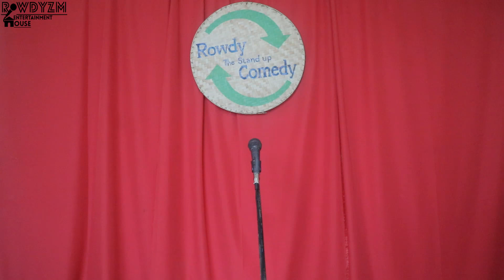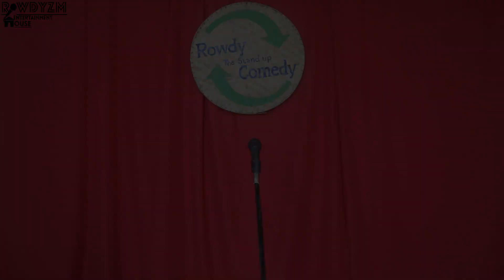छाडा बोल्छस् ? || Rowdy The Stand-up Comedy || Devamsha Koirala || Rowdyzm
Note : Uploading any video of Rowdyzm on any channel is strictly prohibited. If founded then action will be taken as per the law of Nepal. Only embed & share any video from Rowdyzm is allowed. The languages, characters, events used in this video is for only entertainment purpose.

Here in this 23th episode of Rowdy The Stand-up Comedy, Mr. Devamsha Koirala is talking about the Rough Words Speaking in Nepal in a humorous way. Hope you guys will get entertainment from this video.

We are bringing you a Stand-up Comedy series, which will be released every week on thursday from 6:00 pm . Your feedbacks are highly appreciable for us.